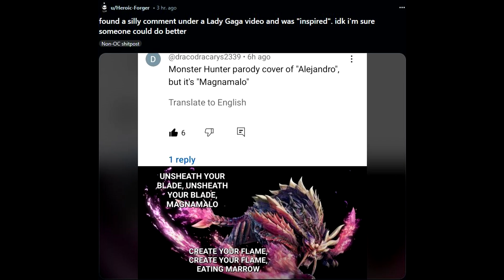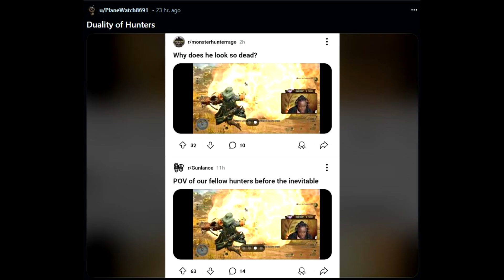Monster Hunter Reddit compilation memes Before Wilds 31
Share The Video With Your Friends If You Found It Helpful.